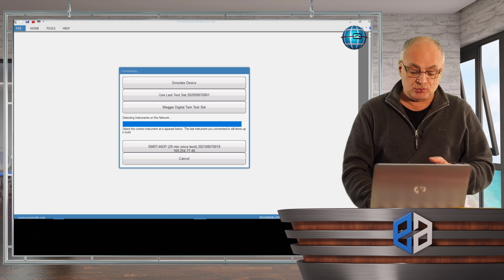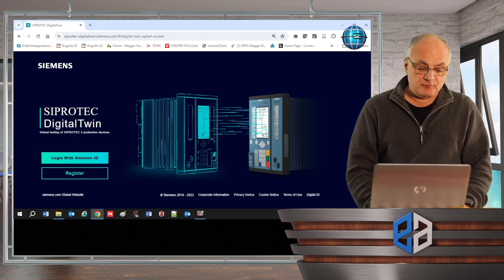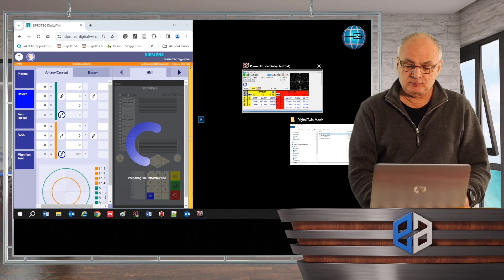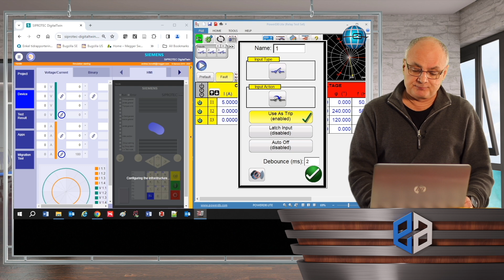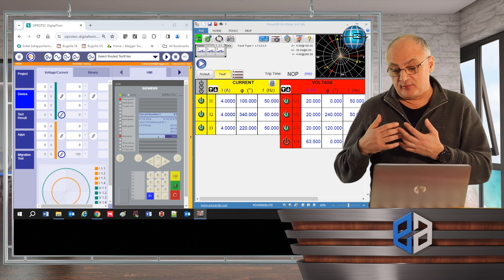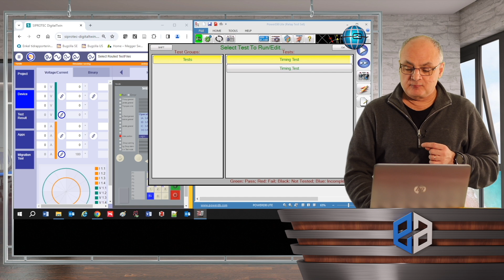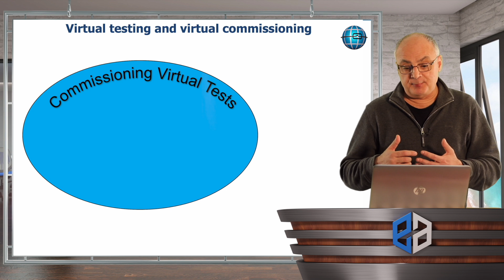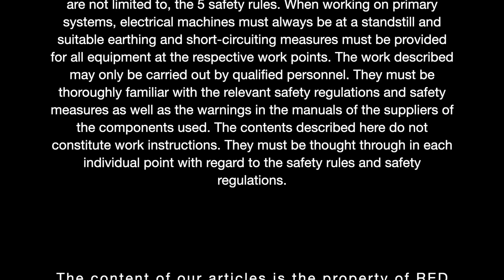Digital Twin meets Digital Twin 🤝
A warm welcome, dear friends of protection, control and electrical engineering. In our new video, Andrea Bonetti from MEGGER shows us how a fully digital protection test, with a digital test set twin from MEGGER and a digital distance protection relay twin from Siemens SIPROTEC, can be used to prepare a real protection test on site.

Warm wishes, your EEA-Team